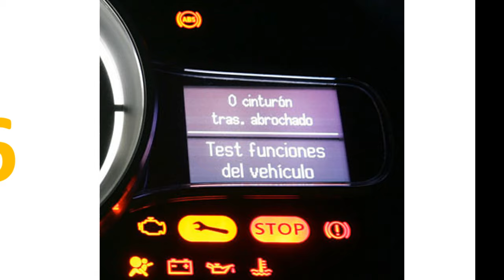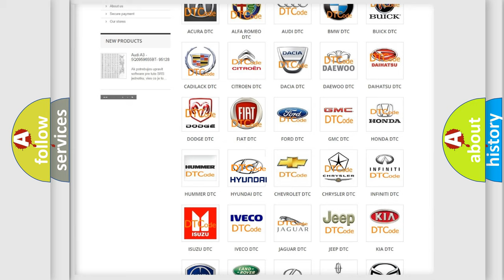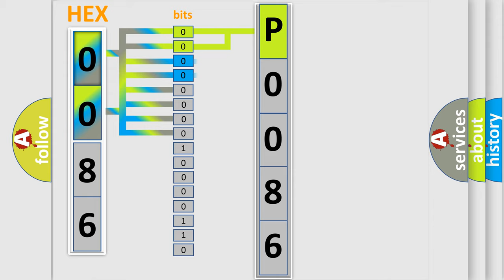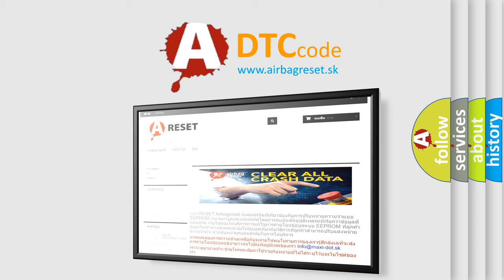DTC Hyundai P0086 Short Explanation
Contents:
0:21 Basic DTC analysis according to OBD2 protocol standard.
1:48 Insight into programming
2:58 A diagnostically understandable description of the Diagnostic Trouble Code
3:05 Basic error definition

Make:
Hyundai
Code:
P0086
Definition:
Tilt Sensor. Internal Fault
Description:
The diagnostic trouble code (DTC) is stored if control module registers an faulty response from the tilt sensor.
Cause:
Open-circuit,short-circuit to ground or short-circuit to supply voltage in the signal cable.